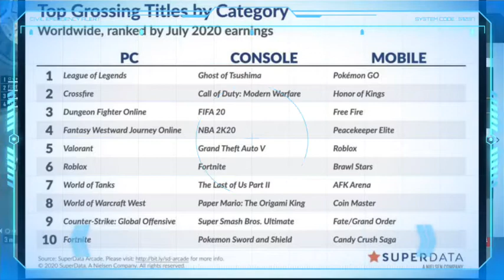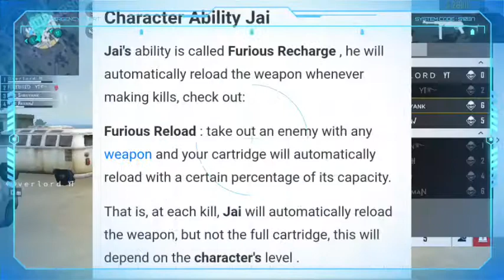Latest updates || Jai's ability || New character jai || New feeded wheel event.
About video : Here in this video, you know about new character jai's ability and also its releasing date. you know also new feeded wheel event details and m1887 gunskin.

InGame details :

My gamer Name is : TS♡ADI_YT
My gamer ID is : 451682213

If you like to join our guild then join with us... our guild level is max and guild id is : 62431730

Time of Contents :

1:20  Tournament details.
2:10  Top most usage characters of free fire.
4:15  New feeded wheel event.
7:00  Free fire ranking in top grossing list.
8:00  New collab with free fire.
9:40  Jai character full details.

Cover topic :

1.  New character in free fire.
2.  New character arrival date.
3.  New character jai's ability.
4.  New character Hrittik roshan.
5.  Hrittik roshan in free fire.
6.  New character ability.
7.  New feeded wheel event.
8.  New m1887 skin.
9.  Top 3 grossing game free fire.
10.  Free fire top characters.

Others topic :

Dj alok×freediamonds freefireindia freefirethailand freefirelatam freefirebrasil freefireindonesia freefirevietnam freefire garenafreefire loud levelup007 nobru dylandpros playhard totalgaming ajjubhai